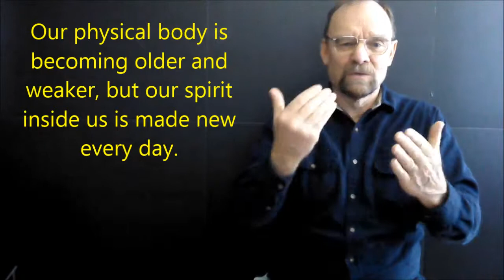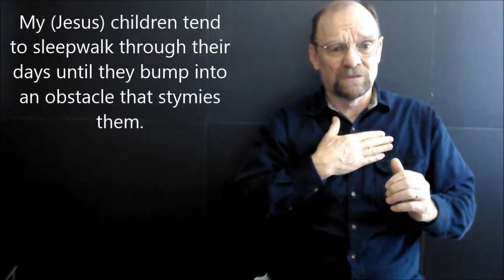Welcome Problem as Perspective-lifters / American Sign Language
April 26 - Devotion for the Deaf